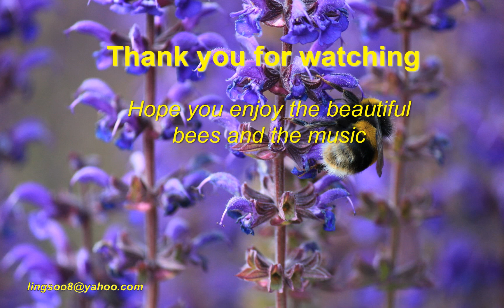Insecta (17) - Beautiful Bees_3